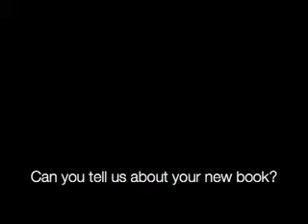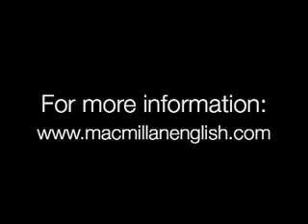Keith Kelly Interview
Keith Kelly talks about his new book, Vocabulary Practice Series Science.